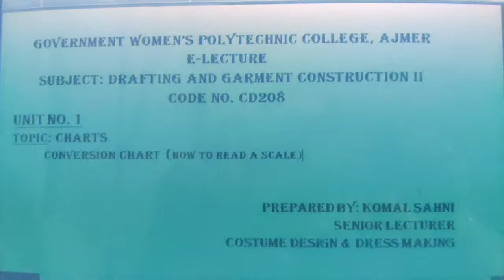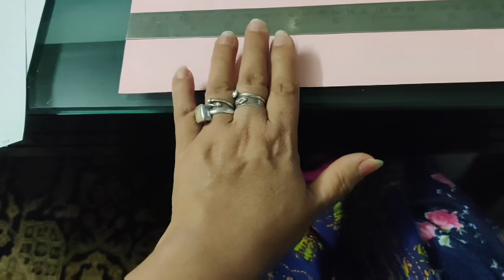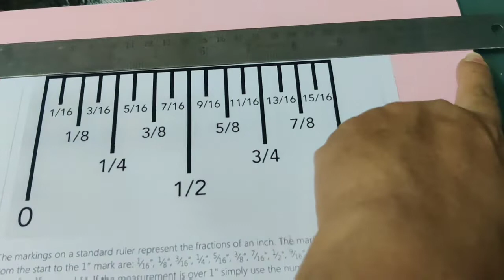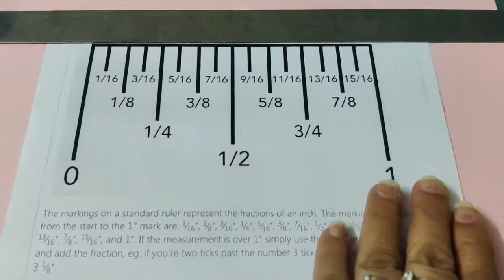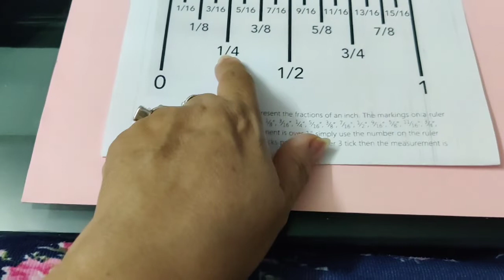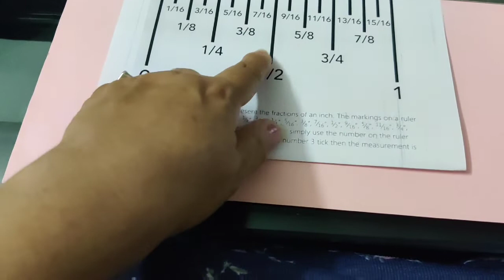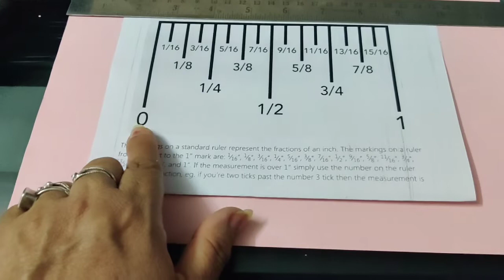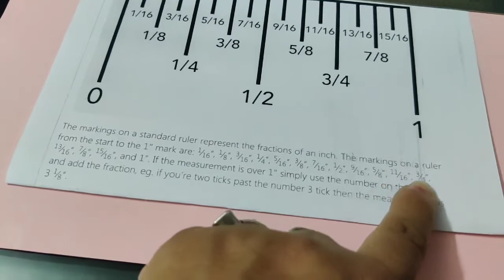CD208 Conversion Chart Part 1 (How to Read a scale)- By Komal Sahni, Sr. Lecturer, CDDM, GWPC, Ajmer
Drafting and Garment Construction II CD 208 Unit 1